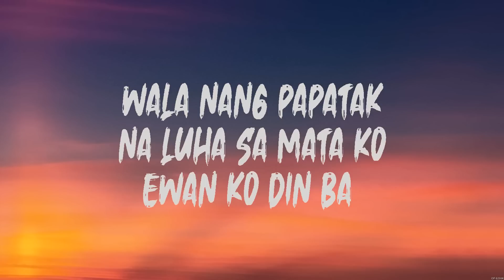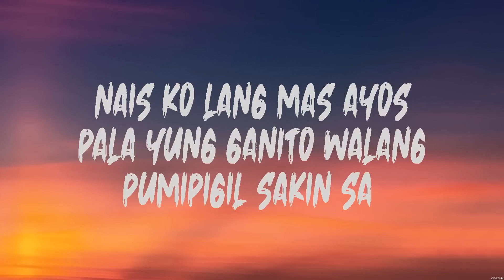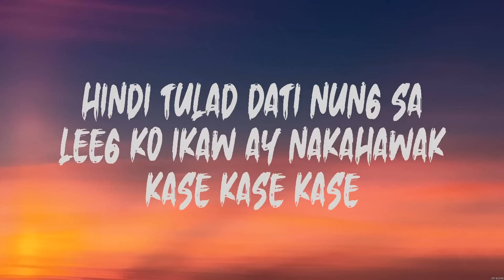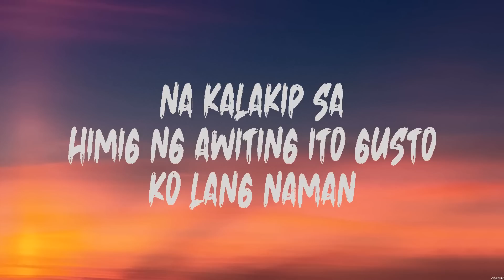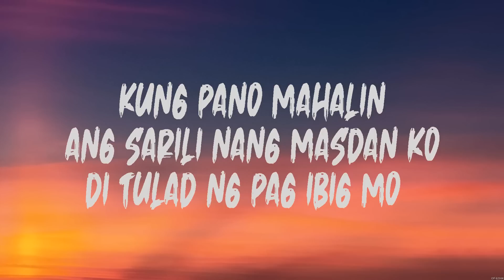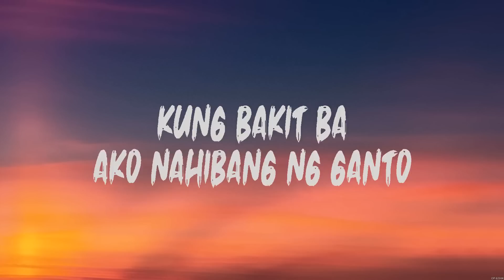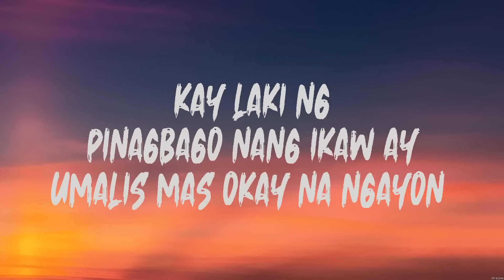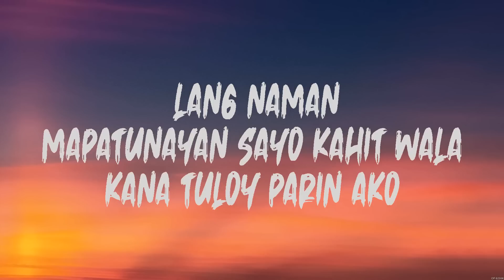Skusta Clee - Wala Nang Ikaw (Lyrics)